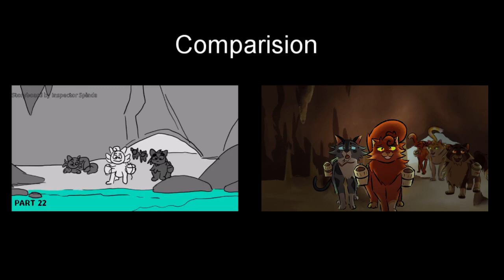Serpent Sol | Warrior cats mexican inspired AU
How did I get a part in this MAP is still a mystery to me, but I'm so grateful for the opportunity because both the hosts are some of my greatest inspirations as an artist/animator and as a Mexican myself I'm SO happy about the representation and the research that was done for this project.

First time using the camera and converting assets from 2D to 3D and using multiple compositon planes in one final edit. Couldn't have done it with the video recommendatio of mickadamz#0750 on discord TYSM! And the support from Cheeteh Z, Bolitamurcielago and all the people in the discord who said so many nice things about my background because I was SUPER insecure about it.

Please consider reading Bolitamurcielago's document about our country Mexico to learn about the current situation and how you can help
Other: disord chat Fluffy Flatypus #1724
Song If I Lead by Kiltro
Characters from warrior cats
Desings and palettes by Cheeteh Z
Storyboard for my part by Inspector Spinda
Meant for 13 and older.